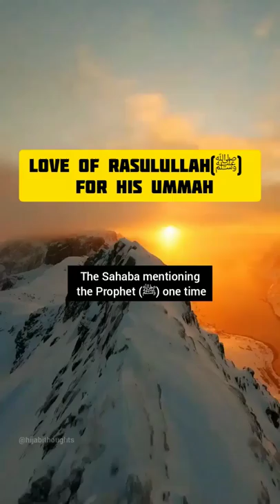Love of Prophet Muhammad ﷺ for his Ummah | omarsuleiman